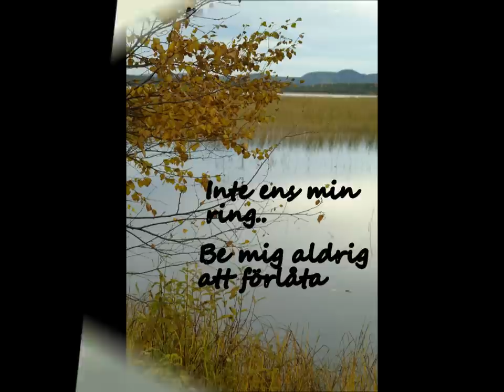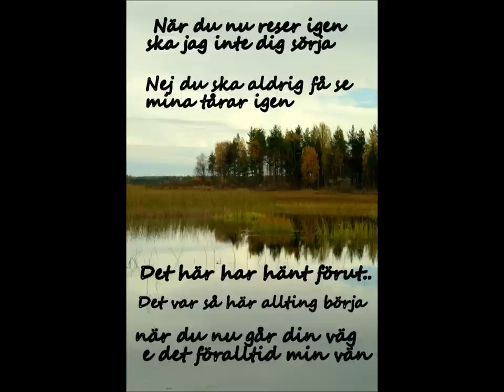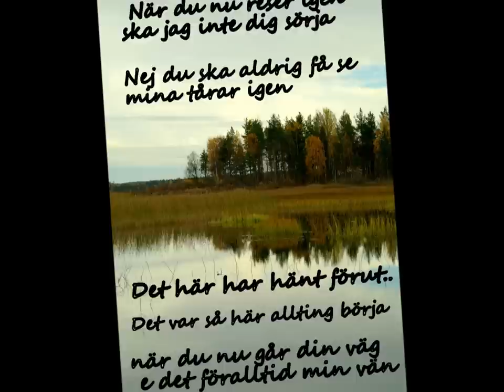Nu är du fri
Dansband- sång Git Persson